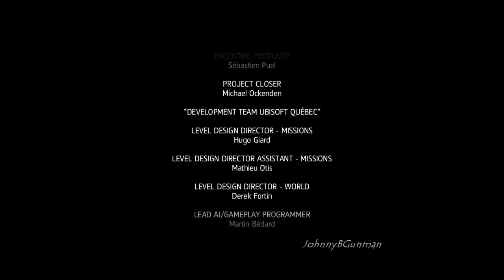Assassin's Creed IV: Black Flag (PC) - Freedom Cry PL (#41)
★ ★  Czy spodobał Ci się mój film?  ★ ★  Daj łapkę w górę.  ★ ★

Freedom Cry to pierwszy DLC do gry Assassin's Creed IV Black Flag, dodający nową mini-kampanię dla pojedynczego gracza.
Głównym bohaterem tego dodatku jest Adewale, kwatermistrz Edwarda Kenwaya. Adewale to wyzwolony czarnoskóry niewolnik.
Akcja Freedom Cry toczy się 15 lat po wydarzeniach ukazanych w Black Flag. Adewale wyrusza z misją odzyskania paczki z rąk templariuszy, ale wskutek nieprzewidzianych wypadków rozbija się w pobliżu miasta Port-au-Prince. Tam trafia na czarnych zniewolonych pobratymców i postanawia wymierzyć sprawiedliwość, uwalniając ich i mszcząc się na białych panach.
Po kilkunastu latach służby przy asasynach Adewale stał się wyszkolonym skrytobójcą i bardzo skuteczną maszyną do zabijania. Do nowych narzędzi mordu należy zaliczyć: garłacze, maczety i petardy. Wykorzystanie tych niezwykłych umiejętności jest kluczem do sukcesu podczas przechodzenia 9 misji.
Podstawowe mechanizmy rozgrywki są identyczne z Assassin's Creed IV: Black Flag.